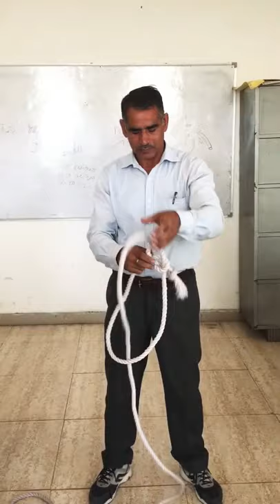Knots & Hitches Use Rescue । Civil Defence । Fire safety । Disaster Management। New video 2023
fire service
knots & Hitches use in Rescue